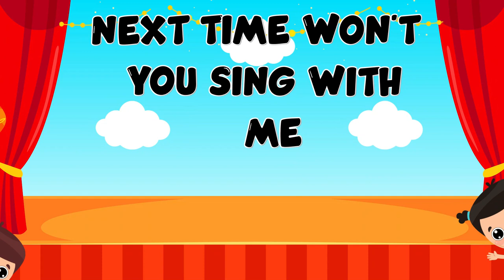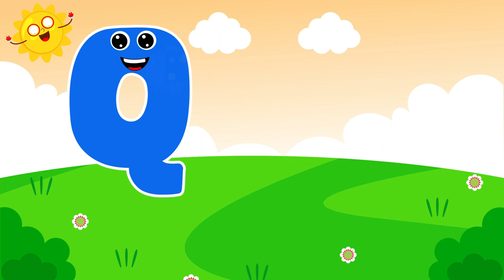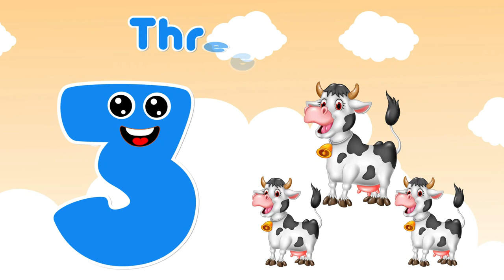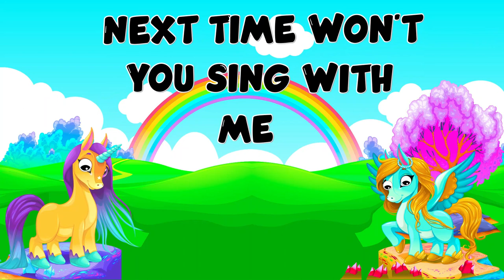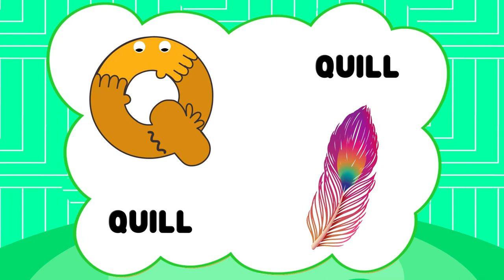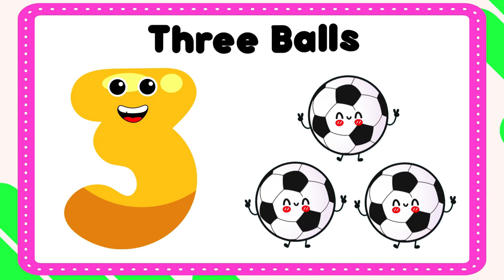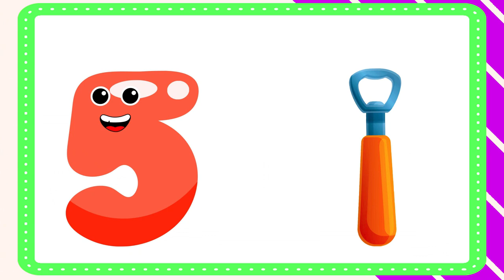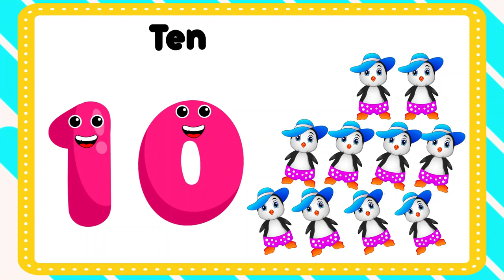The Best of Toddler Fun Learning Videos For Toddlers | ABC and 123 learning for 2 year olds